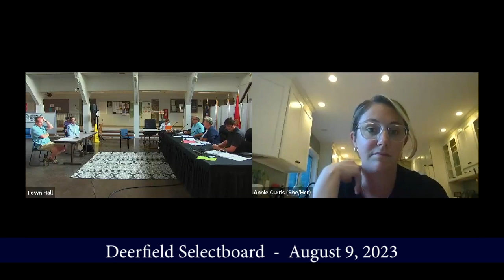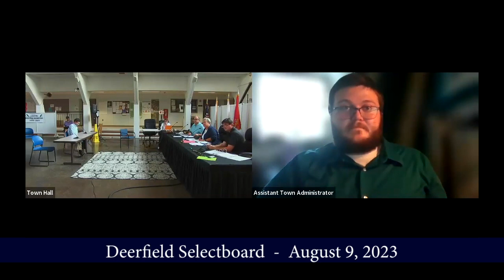Deerfield Selectboard - August 9, 2023